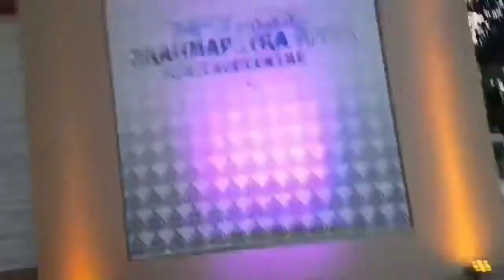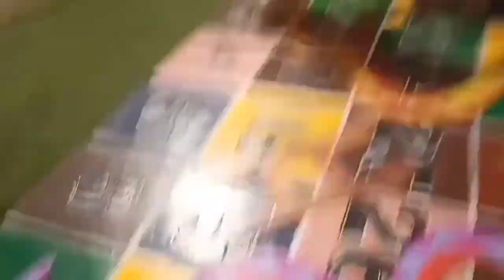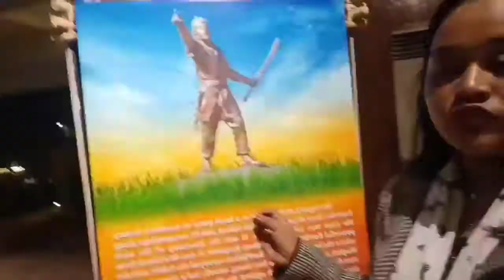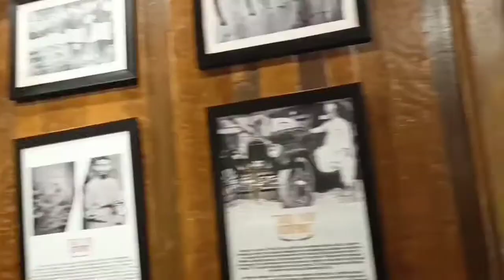I went to a beautiful place near Panbajar guwahati || Mahabahu Brahmaputra Herritage Center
Hello guys , I uploaded this video after so long time .
I found a very nice place in Guwahati so I made a vlog for you guys to saw you the beauty of this place -  Mahabahu Brahmaputra Heritage centre
in guwahati